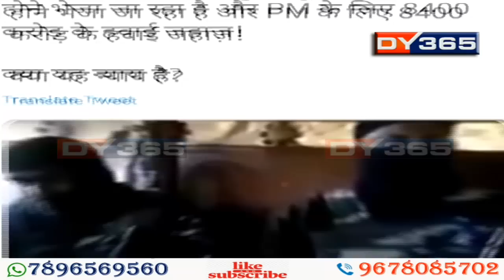মোদী চৰকাৰক আক্ৰমণ ৰাহুলৰ || Rahul Gandhi targets Modi again on VIP aircraft with tweet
এইবাৰ দেশৰ নিৰাপত্তাৰ দায়িত্বত নিয়োজিত সেনা-জোৱানৰ নিৰাপত্তাৰ প্ৰসংগক লৈ মোদী চৰকাৰক আক্ৰমণৰ লক্ষ্য কৰি লৈছে কংগ্ৰেছ নেতা ৰাহুল গান্ধীয়ে। টুইটাৰৰ জৰিয়তে জোৱানৰ মাজৰ বাৰ্তালাপৰ এক ভিডিঅ’ শ্বেয়াৰ কৰি ৰাহুল গান্ধীয়ে লিখিছে দেশৰ প্ৰধানমন্ত্ৰীৰ বাবে ৮,৪০০ কোটি টকীয়া বিমান। বিপৰীতে সেনাৰ বাবে বুলেট প্ৰুফ নথকা ট্ৰাক।